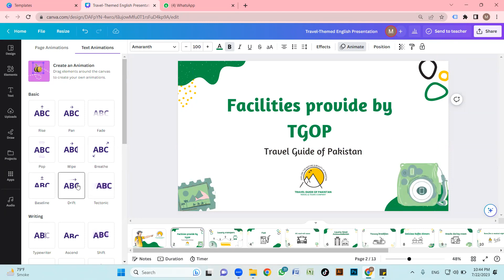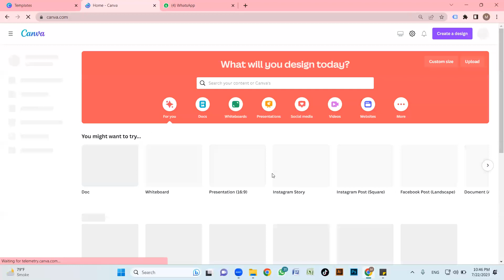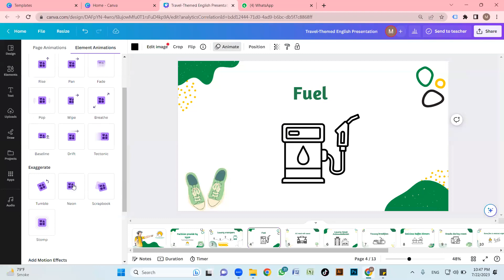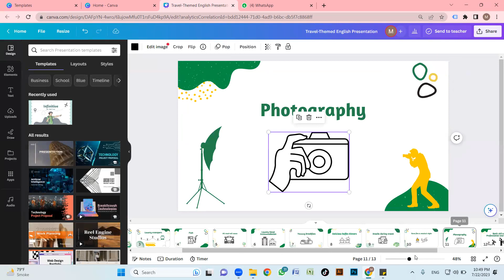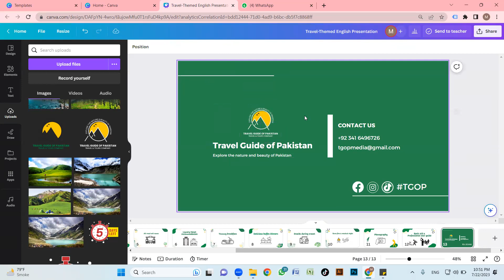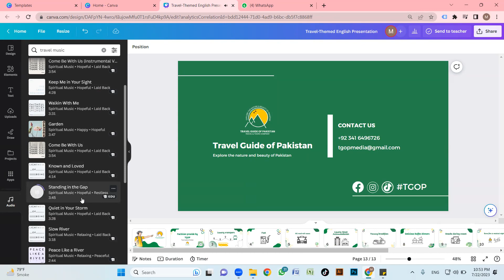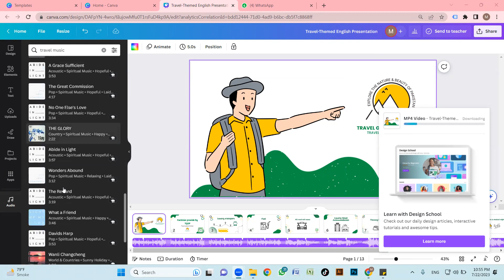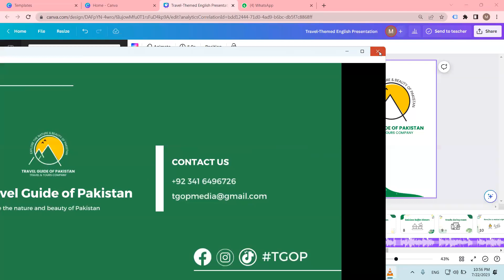Batch 9 || Graphic Designing || Session 8 || Part 4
Start your graphic design journey with Canva today and watch your creativity soar to new heights. Join the vibrant Canva community and explore a world of design possibilities that will leave your viewers truly impressed.
Elevate your YouTube game with eye-catching thumbnails, channel art, and intros that captivate your audience from the very first click. Canva offers a wide range of design elements, from typography and color palettes to illustrations and icons, making your content stand out like never before.